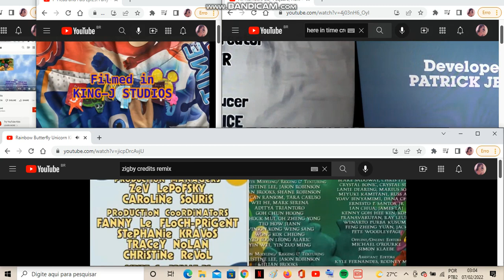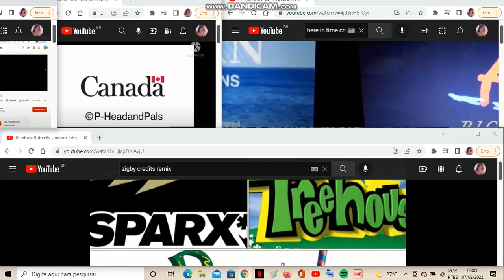All Numbers Go, Here in Time, P-Head and Pals, RPO, SU, WW and Zigby Credits Remix